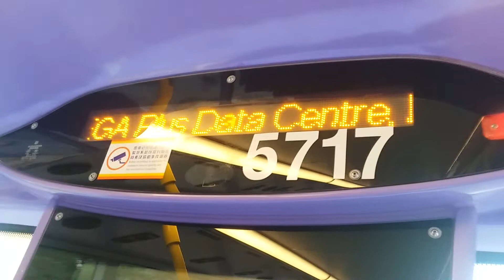新巴796X廣播:Mega Plus數據中心